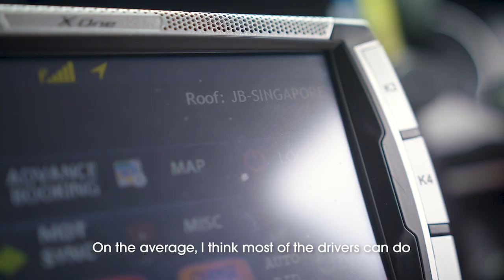Cross Borders With ComforDelGro Cabby Haniff bin Mahbob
Did you know that some of our taxis have the permit* to drive to and from Johor Bahru (JB)?

We got to sit down with Cabby Haniff bin Mahob, who plies JB often, on what the process is like.

*Approved by the Land Transport Authority. Conditions apply.